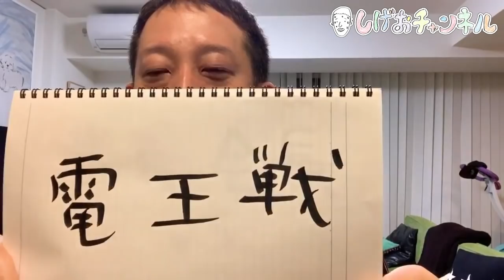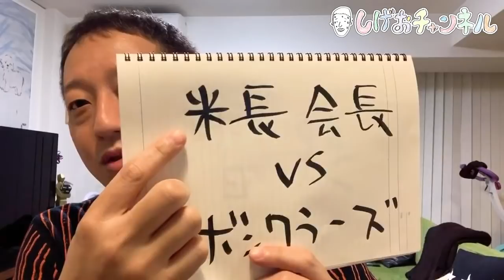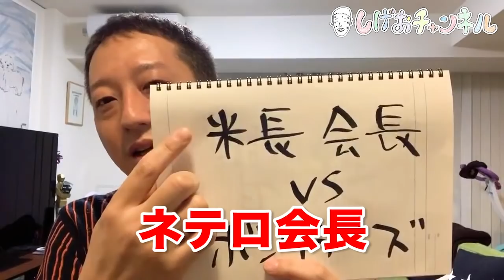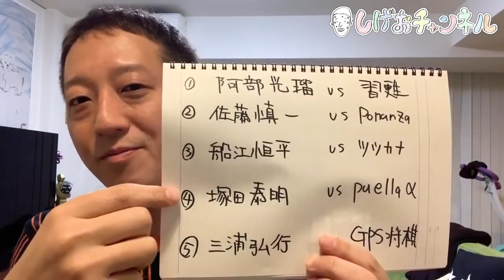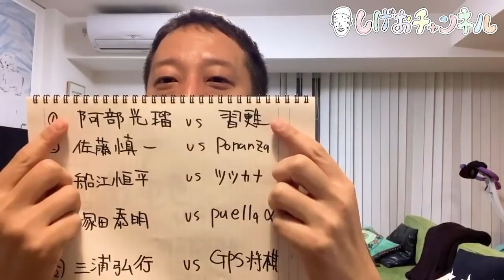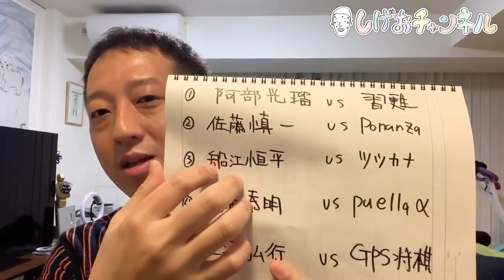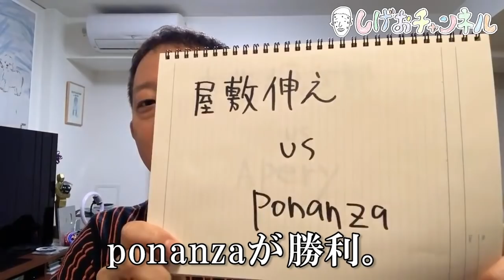【時短用】生配信でやった「第３回電王戦」トークの編集版です！！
ちょっとだけ短くしました！時間ない方はこちらを！！